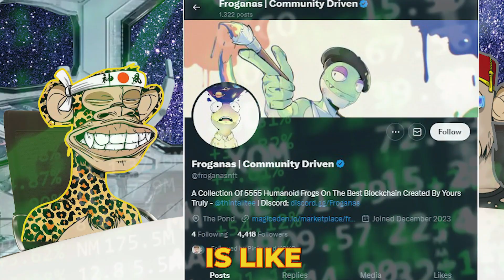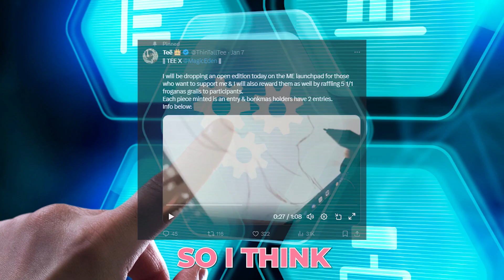Crypto Talk: Making Sense of NFTs and Market Trends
Join us in a deep dive into the world of non-fungible tokens (NFTs) with a special focus on Froganas NFTs, the new buzz in the crypto community. In this video, we'll explore whether Froganas NFTs could be the next big hit in the digital art and collectibles market.

Koko and Pinky, two veterans in the NFT space, who share their candid thoughts on the current state of the market and what makes Froganas stand out. Get insights into how these digital assets are reshaping the art world and what it means for investors and enthusiasts alike.

Solym, another NFT enthusiast, joins the conversation to discuss the community's role in driving the success of projects like Froganas. We also tackle the recent market trends, how to position yourself during a bull run, and the potential of NFTs as a digital investment.

Whether you're a seasoned holder or new to the world of NFTs, this video promises valuable insights and a lively discussion about the future of cryptocurrency, digital art, and community backed projects.

Remember, every second counts in the crypto market. Don't let FOMO hold you back.
🔗 Official Links:

🤖 Start Trading using our bot on Telegram: @apeitbot